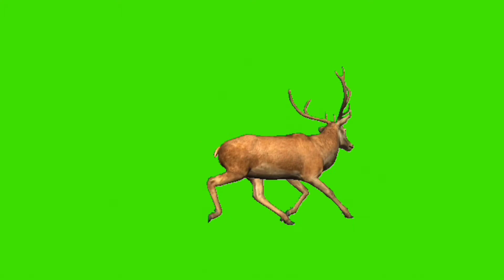Deer || Deer slow walk || deer slow walk left|| Green screen deer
Ye video green screen background and effect related h ye video  story making video actor and animals green screen ki h yha she isko croma key use kr ke isko ap green screen background remove kr use kr shakte ho
Green screen
Chroma key
4k Hd